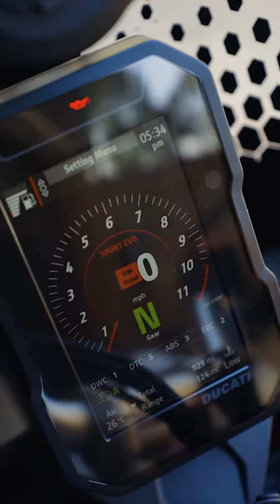A message from Charley Boorman | Scottish Ducati week 2023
A quick message from Charley Boorman, one of our special guests appearing at Scottish Ducati Week 15th July 2023.